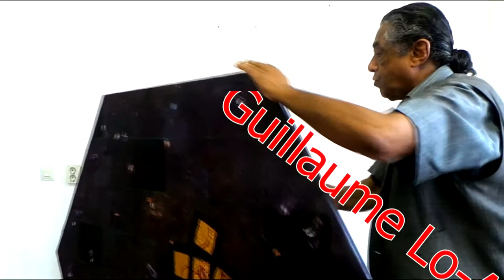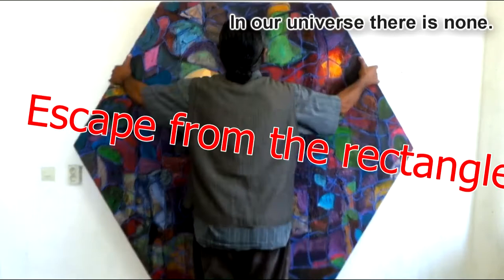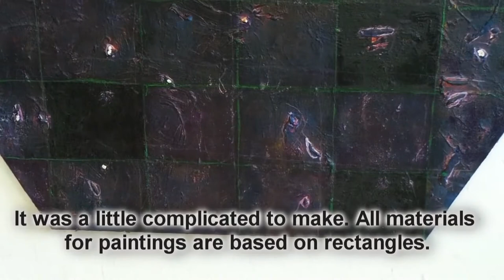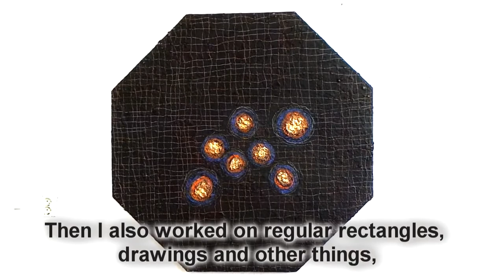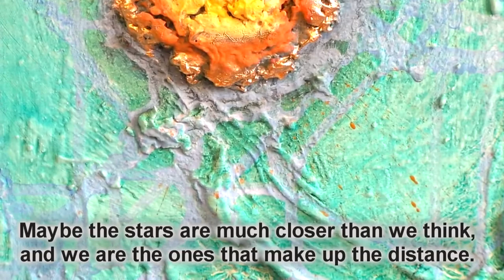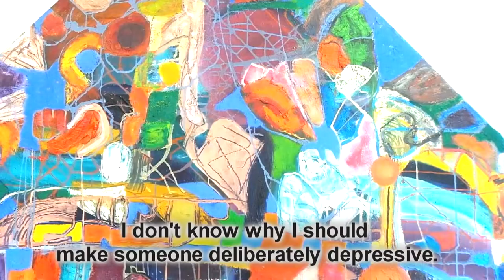Guillaume Lo-A-Njoe: 30 Years - Escape from the Rectangle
Some described his work as 'post Cobra expressionistic'; but his art is unique. The Amsterdam artist just tries to interprete the universe.
In this video portrait he explains how he did this by painting in hexagonal and octagonal frames. We see his work in a 'serial sequence' on nice music, while Guillaume gives his personal vision and explains how he started to 'escape from the rectangle' some 30 years ago. This video shows how a unique, wonderful and monumental collection came into existence.
His work will be exhibited in Galerie Connie Bos at the Zwanenburgwal 178 en 184 in Amsterdam,( Noord-Holland, 1011 JH ) in april 2014.

Video made by Dagmar Cunze en Alexander Vinkenoog. Februari, 2014.
Photos: Nico Koster
Music in order of appearance:
3. 'Big Vista' Sony Production Music